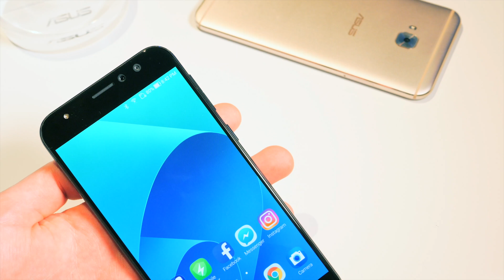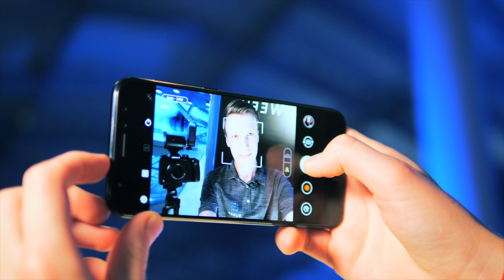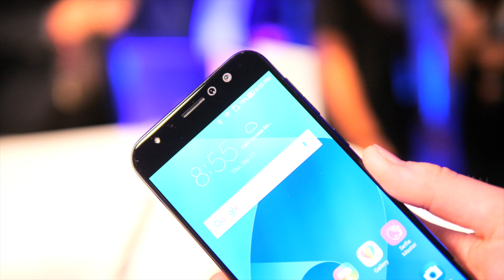Asus Zenfone 4 Selfie Pro har Galaxy S8-kamera som selfiekamera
Vi var på besök med Asus i Rom för att ta en titt på företagets nya telefoner. Asus Zenfone 4 Selfie Pro var en av totalt sex nya mobiler.

Utrustning:
Panasonic GH5